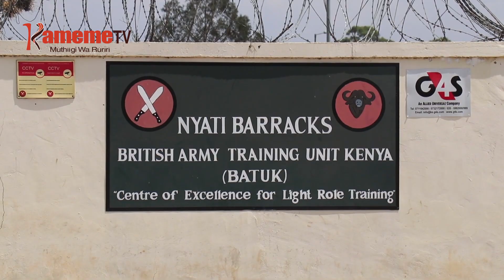Aikari a Nanyuki gũteta nikwaga kuheo mawira ni mbiraru cia BATUK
AIKARI A TAUNI YA NANYUKI ARIA MARUTAGA WIRA KAMBI-INI YA MBIRARU YA NGERETHA YA BATUK NIMARATABANIRIE MURURUNGANO WAO MAKIMENERERIA GUTHUTUKANIO RIRIA MARAHOYA MIEKE YA KWANDIKWO WIRA KAMBI-INI INO.
KURUMIRIRA MURURUNGANO UYU, AIKARI AYA NIMAHINGIRE BARABARA NENE YA TAUNI YA NANYUKI GUTHII RUMURUTI GUKU MAKIURIA THIRIKARI KUINGIRIRA NDETO INO NIGUO AIKARIA YA NA MUNO MBEU NJITHI MEGWATIRE MAWIRA KAMBI-INI INO.